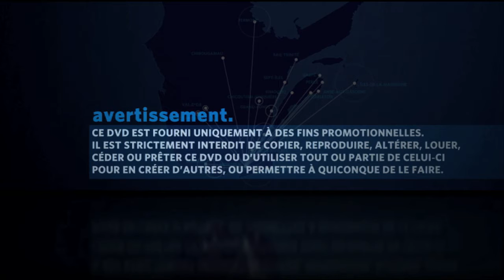Capsule Paul-Vanier Beaulieu - Émission prêt à sortir Télé-Québec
La capsule réalisé par Télé-Québec sur notre exposition Paul-Vanier Beaulieu - Survol de son univers, présentée du 2 mars au 26 mai.